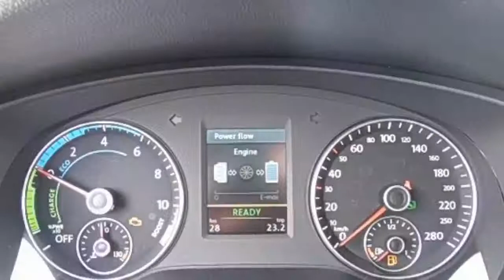Volkswagen Jetta 1.4 TSI 170pk DSG 14% bijtelling Hybrid Highline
1 km
  Prijs:     € 30.639
  Merk:     Volkswagen
  Model:     Jetta
  Type:     1.4 TSI 170pk DSG 14% bijtelling Hybrid Highline
  Bouwjaar:     2014
  Transmissie:     automaat
  Kleur:     Reflexzilver metallic
  BTW/Marge:     btw

Accessoires
* ABS
* Airbags
* Airco volautomatisch (ecc)
* Alarm
* Alarm klasse III
* Armsteun achter
* Armsteunen voor
* Armsteun voor
* ASR
* Boordcomputer
* Buitentemperatuurmeter
* Centrale deurvergrendeling met afstandsbediening
* Cruise control
* EDS
* ESP
* Executive-pakket
* Hoofdsteunen actief
* Lendesteunen verstelbaar
* Metallic lak
* Mistlampen adaptief
* Multimedia voorbereiding
* Navigatiesysteem
* Regensensor
* Side-airbags voor
* Stuur bekleed met leder
* Stuurbekrachtiging snelheidsafhankelijk
* Stuur multifunctioneel
* Stuurschakeling
* Telefoon voorbereiding

Afleverkosten: € 1.240

Zeer complete Jetta Hybride Highline, 170pk met DSG automaat en slechts 14% bijtelling!!!
Voor meer informatie over deze occasion kunt u contact opnemen met John Vrooland, tel of mail naar . Heron Enkhuizen biedt u een uitgebreide collectie jong gebruikte kwaliteits occasions. Alle occasions van Heron worden afgeleverd inclusief garantie met landelijke dekking of 6 maanden BOVAG garantie (tenzij anders vermeld in de advertentie). Kosten rijklaarmaken houdt in: onderhoudsbeurt, Garantie, APK keuring, Volledige poetsbeurt en € 50,- brandstof. Neem contact op met Heron Enkhuizen voor de meerprijs voor 24 maanden STERNGARANT. Heron Enkhuizen informeert u graag over de scherpe financierings mogelijkheden.

Aanbieder
Heron Enkhuizen
De Dolfijn 1
1601ME ENKHUIZEN